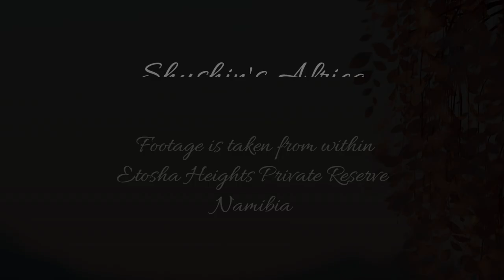Lone Lioness at Safarihoek